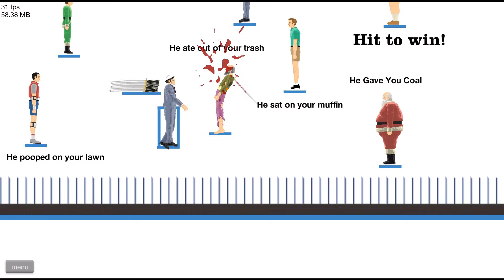【DE JuN】 HAPPY WHEELS 快樂輪子#20 (死亡獨輪車) 實況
喜歡的話~不要忘記按下訂閱扭呦!!